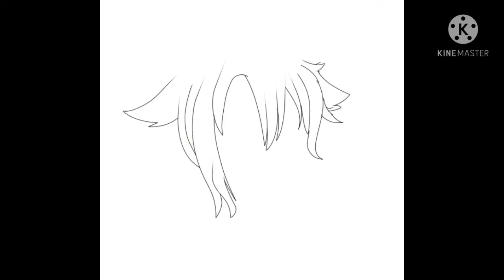~•° Speed edit °•~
Speed edit of one of my OCs!
Audio isnt mine